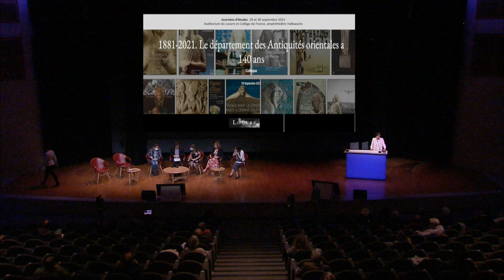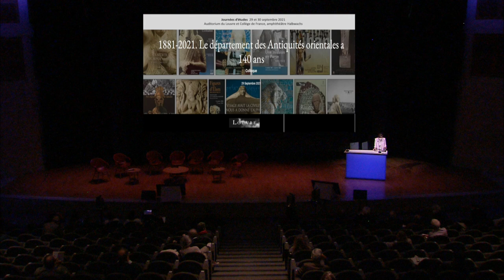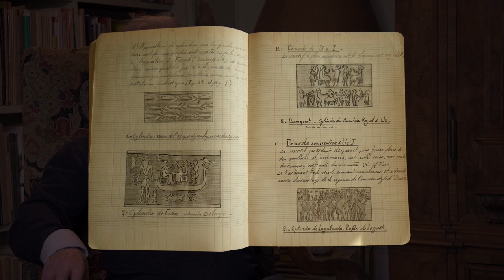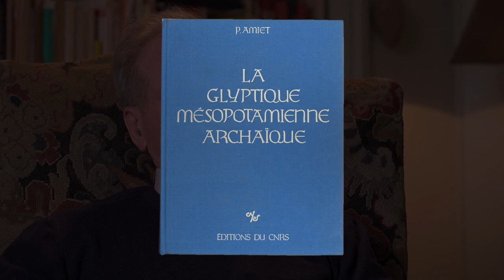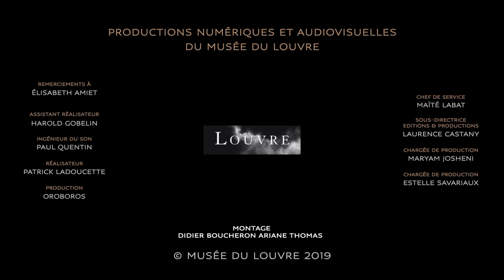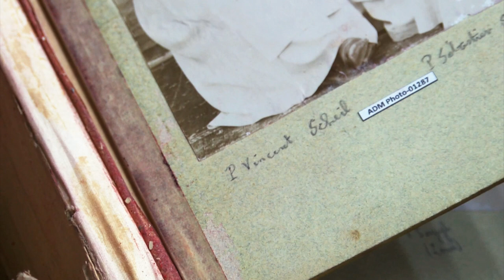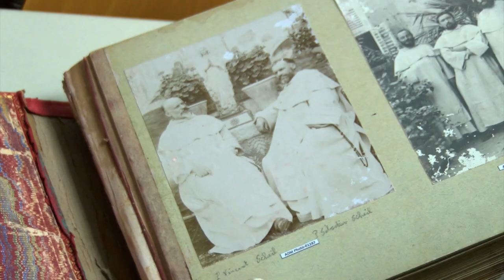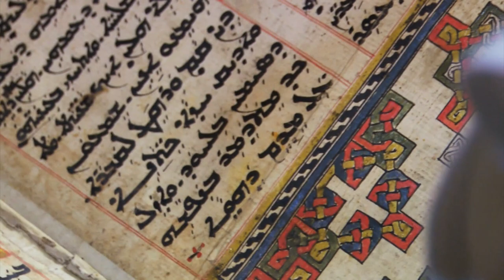Colloque : « Le département des antiquités orientales du Louvre a 140 ans ». Hommages (9/9)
Rediffusion du colloque enregistré le 29 septembre 2021 à l'Auditorium du Louvre - Michel Laclotte.

9ème partie : « Hommages à Pierre Amiet et Béatrice André-Salvini ».
Projection d'un entretien avec Pierre Amiet mené par Françoise Mardrus et Ariane Thomas dans le cadre de la série « Témoins du Louvre », le 27 février 2019.
Projection d'un entretien avec Béatrice André-Salvini, réalisé par G. Giardina, dans le cadre de l’exposition « Mésopotamie, carrefour des cultures – Grandes Heures des manuscrits irakiens », organisée aux Archives nationales en 2015.

Accédez à la suite du colloque, enregistrée au Collège de France le 30 septembre 2021, sur leur site internet
Ces journées d’études organisées à l’auditorium du Louvre et au Collège de France nous invitent
à mieux découvrir le département des Antiquités orientales du musée du Louvre, l’histoire de ses
collections, de sa production scientifique et culturelle comme de ses actions de coopérations en lien étroit avec la naissance et le développement de la discipline que l’on appelle « archéologie orientale ».

Son évolution muséographique, sa réception par le public et sa place tant au sein du palais qu’à
l’échelle internationale, sont autant de thèmes et de réflexions abordés avec, à défaut de pouvoir
évoquer tous ceux et celles qui ont œuvré au département depuis le 19e siècle, une place d’honneur donnée à son premier conservateur, l’archéologue Léon Heuzey.

Sous la forme de communications en solo et en duo, à travers deux tables-rondes, membres du
département, conservateurs du Louvre, chercheurs extérieurs et étudiants auront à dessein de
réfléchir, partager et échanger sur les activités du département à l'occasion de la célébration des
140 ans de sa création administrative.